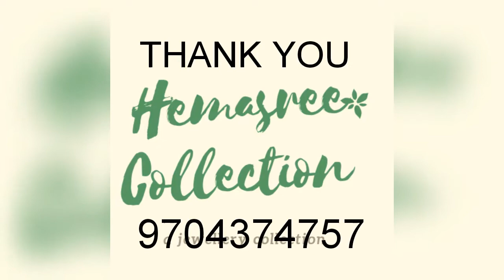latest one gram gold hip belt designs with price // buy vaddanam online //C7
Hi friends

 Here in this video I have shared beautiful collection of one gram gold Hip belts. Now a days latest collection of matte finish hip belts available in various models. 1gm gold AD hipbelts are also trending in all kind of functions.
AD hip belts,One gram AD hip belts, Bridal hip belts,Latest one gram hip belts sets all are covered in the video.

      In this channel, I'll post videos related to jewellery, clothing, fashion collection. If you like to buy or for more collection or updates please feel free to whatsapp me(only whatsapp) on 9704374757.

I do have whatsapp broad cast network. If you want me to add you, ping me.

I'm a reseller,I do sell wholesale and retail. I get these images from my suppliers all over the country(INDIA).

I do have a store. Can c in my live sessions.